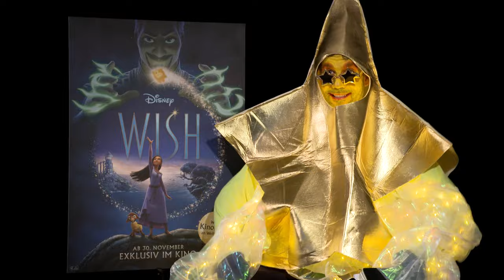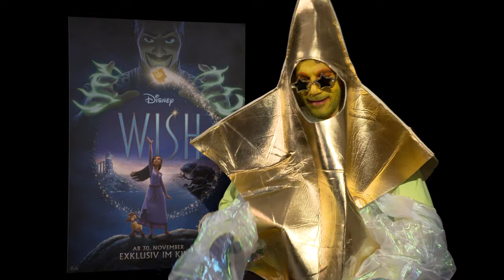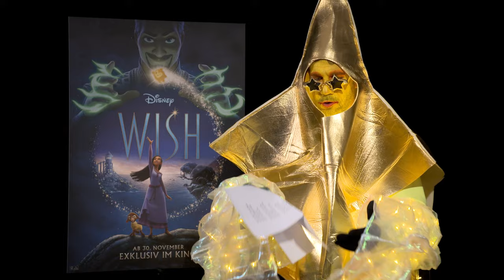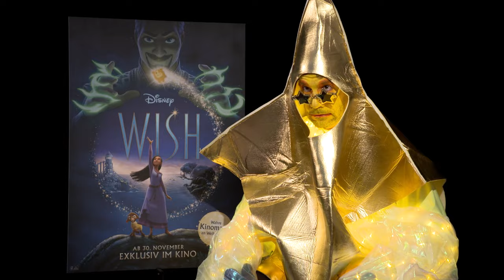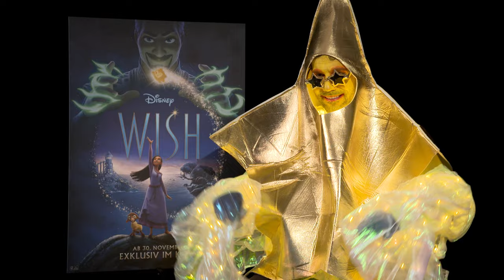WISH - Hazel Brugger im STAR Interview (Daniele Rizzo)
In dem neuesten Disney Film verstecken sich 100 EasterEggs! :-)

►Fan Post?
    SuperRTL, z.Hd. Daniele Rizzo , Picassoplatz 1 , 50679 Köln